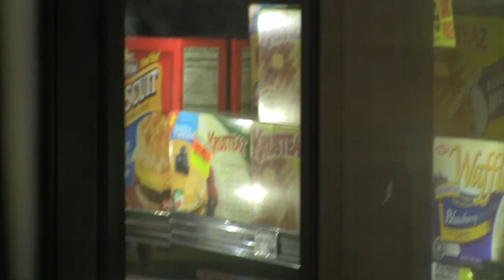Buying Pancakes with Pancakes